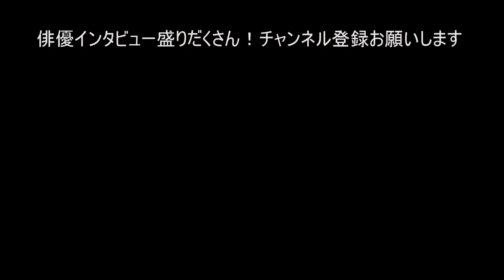【私の一本】 世奈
劇団青年座 俳優陣が印象深い出演作品を紹介する
【私の1本】
入団3年目 世奈 の1本からスタートです！
舞台写真もお見逃しなく！

≪劇団青年座　次回公演≫
『旗を高く掲げよ』
作＝古川健　演出＝黒岩亮
7月28日(金)～8月6日(日) ＠青年座劇場

6月13日(火) 11:00～　チケット販売開始！